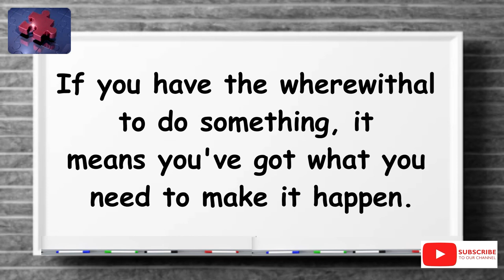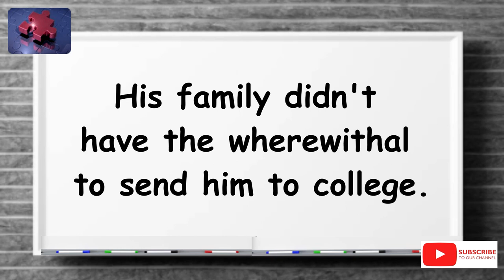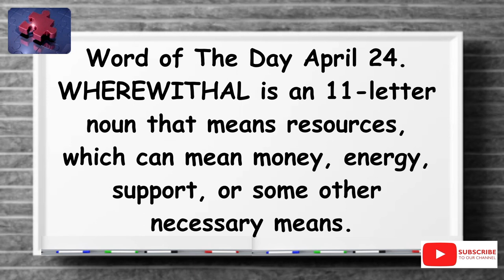The simplest definition YOU need!! ''WHEREWITHAL'' tellsvidetionary™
Word of The Day 24 April 2023 Wherewithal.